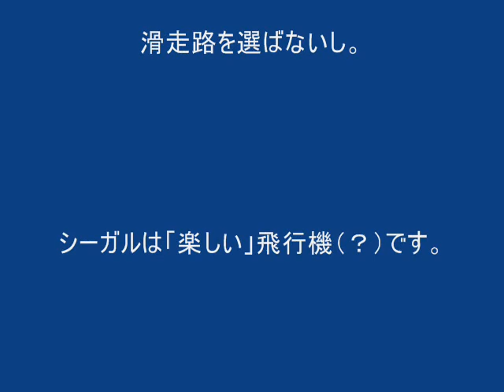Seagull Second Stage on the snow 2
雪がやみ、日が差してから再度動画を撮ってみました。今度は風が強くなり、着陸はほとんどホバリング状態です。